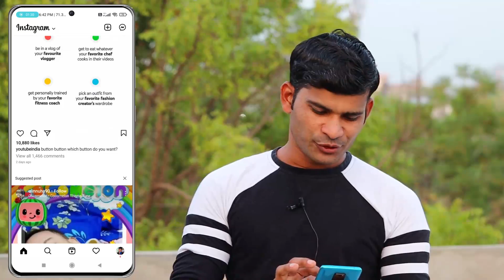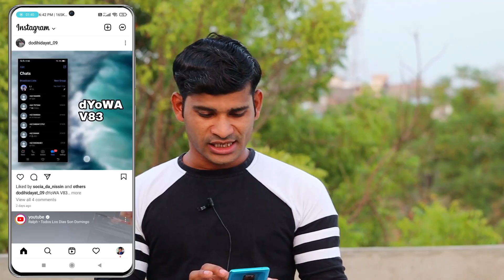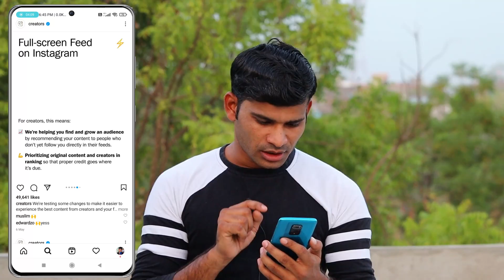Full Screen Feed On Instagram New Update 2022 | Instagram Full Screen Video On Home Page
Full-Screen Feed On Instagram
Instagram home page full screen video
Instagram page full video
Instagram ke feed full screen update ke bare me jisme ab aapko instagram ki feed me hi reels or baki videos full screen me recommend karayi jayengi jisse creators ka 20% views badhne ka change ho jayega or ab agar aapne jise follow nahi bhi kiya hai to unki bhi aapko videos suggest ki jayengi take instagram ko fayda ho Monetization se or reels revenue jyada bane

Genetic Mic
Green Parda

                    🌹🌹  धन्यवाद 🌹